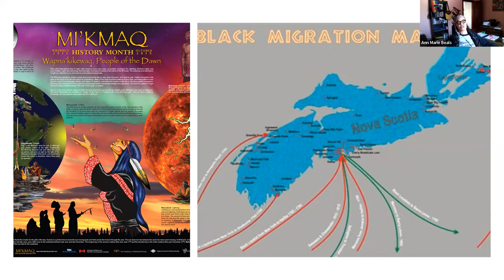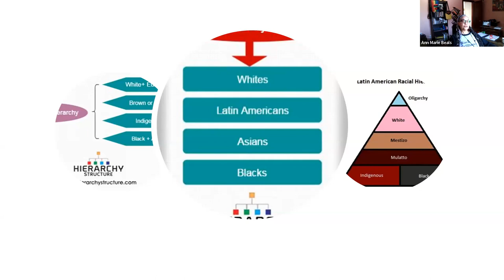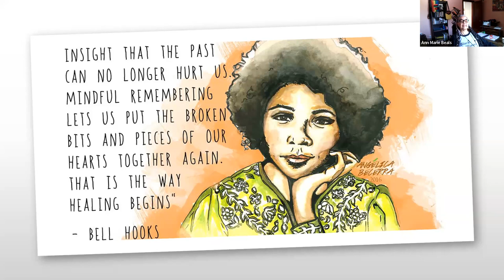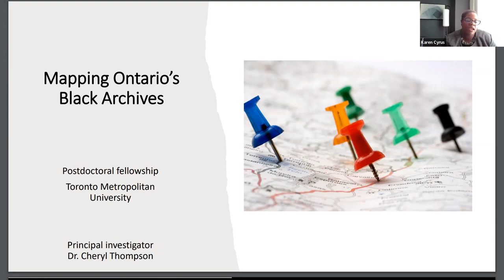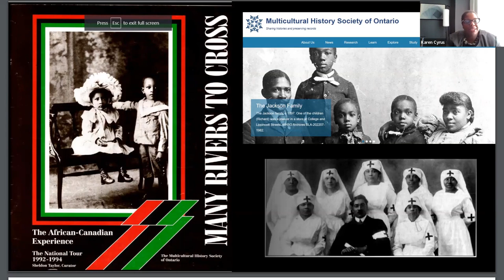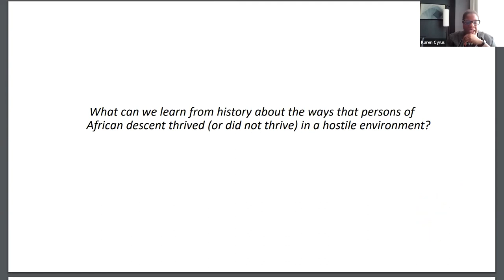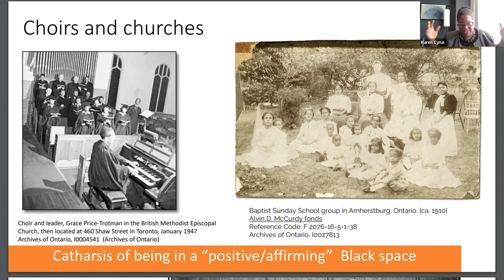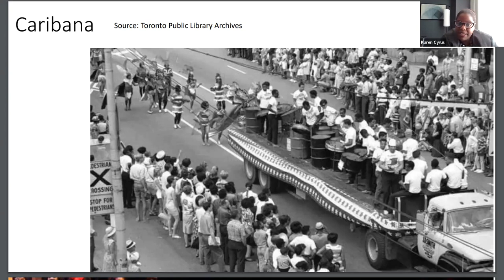Power of Narratives: Documenting Black and Indigenous Histories in Canada | INSPIRING CONVERSATIONS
In the settler nation-state known as Canada, Black and Indigenous peoples are poorly represented in the Canadian mosaic. In this Inspiring Conversation, two Laurier scholars explore why it is essential to document and honour Black and Indigenous histories, and how sharing their stories has a positive impact in our modern times.

Ann Marie Beals (MA '18), an assistant professor of Psychology, discusses the erasure of mixed Black and Indigenous peoples from Canada's history, the effects of colonization on Afro-Indigenous communities, healing as critical consciousness and reconnecting to the land. Karen Cyrus, an assistant professor of Community Music and ethnomusicologist, reflects on her experiences inventorying Ontario's Black archives and shares some of her findings centred on privilege, Black excellence and the power of narratives. Their conversation was moderated by Lauren Burrows (BA '14, MA '20), manager of the Centre for Student Equity, Diversity and Inclusion at Laurier.

This conversation was recorded on Feb. 8, 2023.